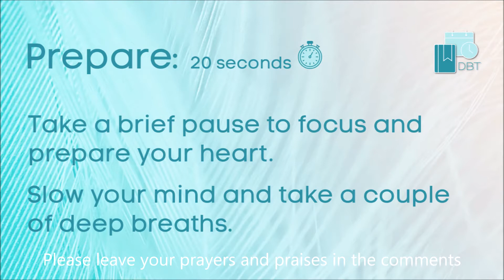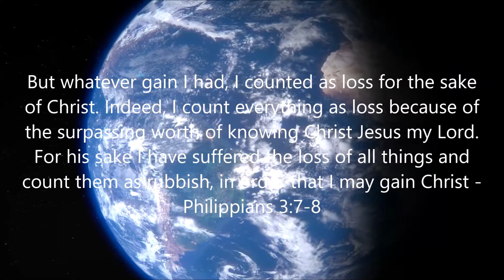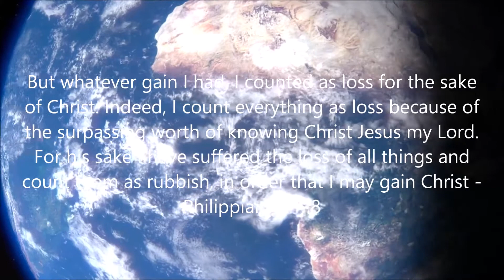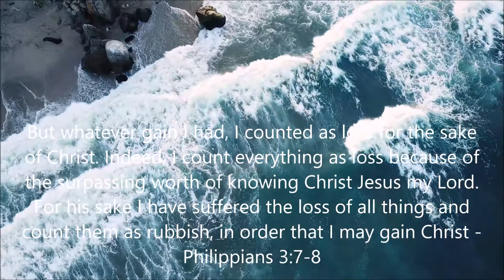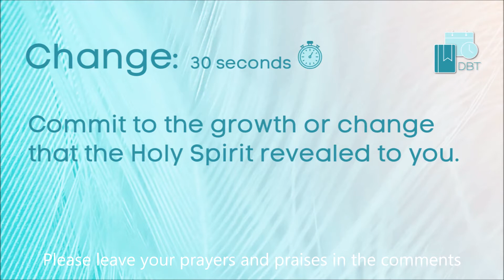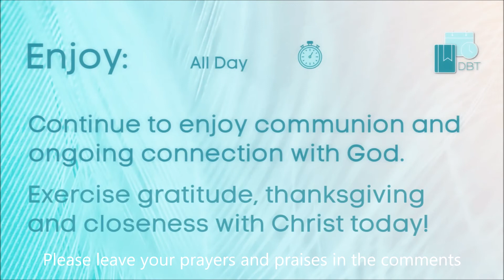LENT - Bible Verses for Today ~ Daily Christian Devotionals [ Philippians 3:7-8 ] Worship Christ Now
LENT - Bible Verses for Today ~ Daily Christian Devotionals [ Philippians 3:7-8 ] Worship Christ Now [March 29]

But whatever gain I had, I counted as loss for the sake of Christ. Indeed, I count everything as loss because of the surpassing worth of knowing Christ Jesus my Lord. For his sake I have suffered the loss of all things and count them as rubbish, in order that I may gain Christ - Philippians 3:7-8

If you have been impacted by God's word through this video, would you please take a quick minute to bless and encourage our mission by doing the following:

WAYS THAT YOU CAN HELP THIS CHANNEL GROW AND REACH MORE PEOPLE:

* - Please LIKE each video by Hitting the THUMBS UP icon for us (this really helps our channel grow)
* - Please Hit the BELL ICON to allow "ALL NOTIFICATIONS" to make sure you get notified when we post new videos. (This will deliver a new Bible Verse Devotional Video to you everyday first thing in the morning)
* - Please hit the SHARE icon to share this on your preferred social media platforms (Facebook, Instagram, Reddit, etc.) so people you know can also hear God's word and connect with God daily.

Thank you so much for taking the time to help us out - we truly appreciate it and we are encouraged by every like, every subscriber, every share, and every prayer request and praise that is shared !! It is our hope that the Lord will use this channel and the videos to advance the Kingdom here on the earth and to make the name of Jesus famous among all nations. Thank you for being a partner in the mission :)

Thank you - (Ken M. - Daily Bible Time)

This Bible verse devotional and guided Christian worship meditation is ideal for those who are looking for:

- Bible verses about knowing Christ
- Scripture verses about suffering loss
- Bible quotes about commitment to Christ
- Scripture for eternal perspective
- Scriptures about Jesus Christ
- Bible verses for peace
- Bible verses against selfishness

Please like each video - subscribe to our channel and click on the bell for daily devotionals delivered directly to you - share with your friends and family through sharing our video links on social media and via text and email.